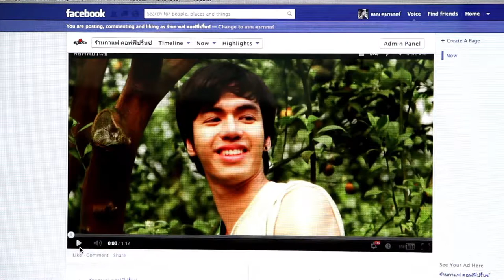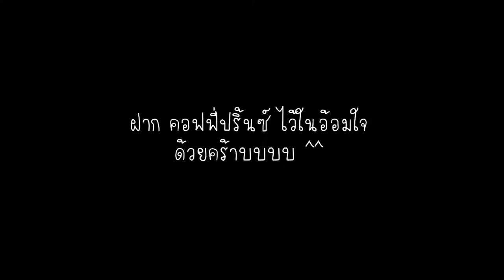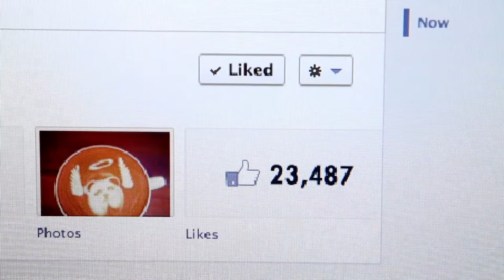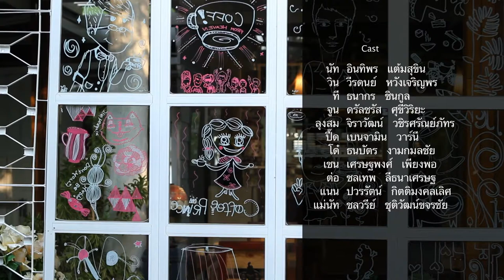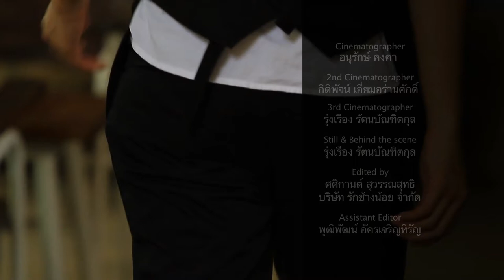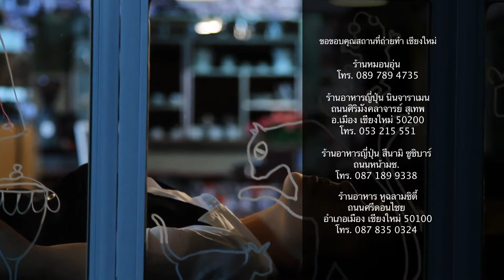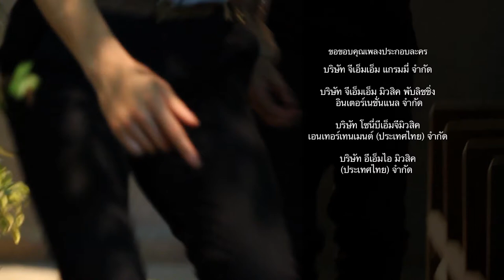Coffee Prince วุ่นรักเจ้าชายกาแฟ ตอน 8